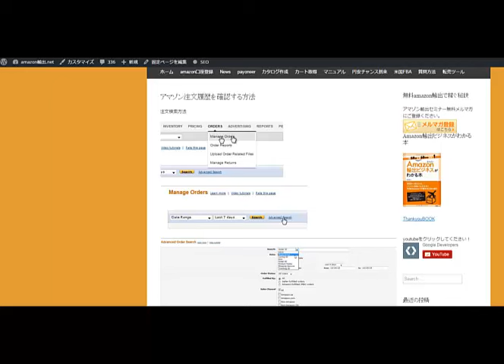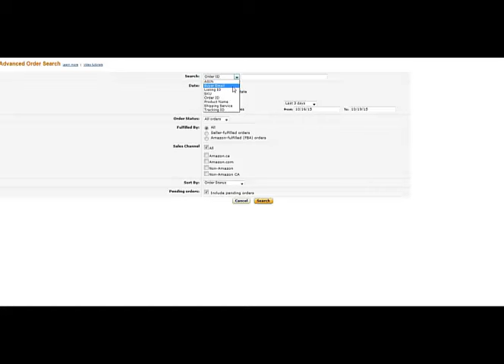amazon注文の検索方法